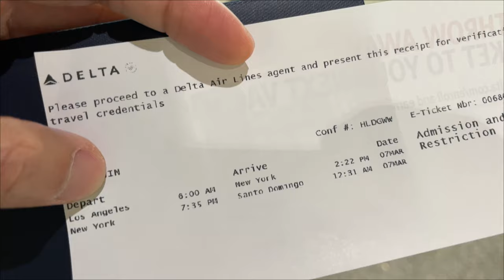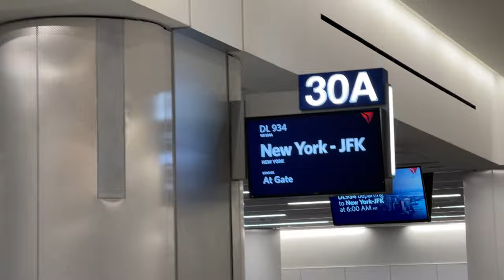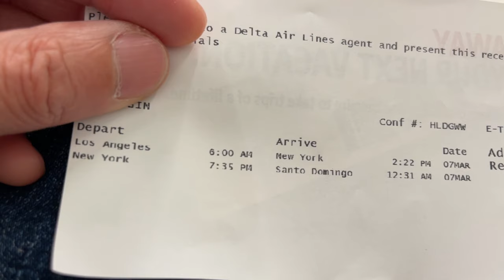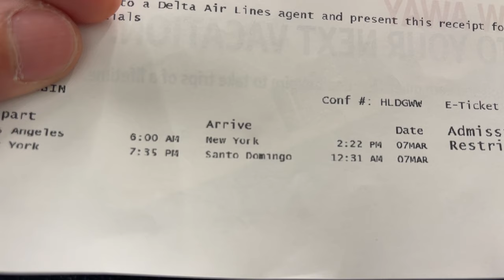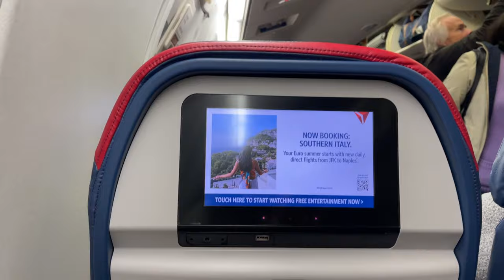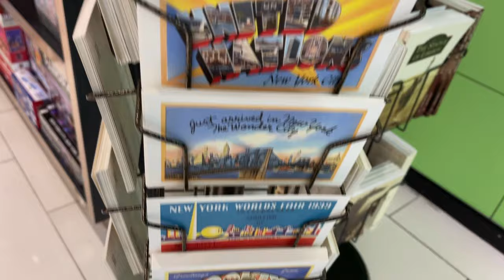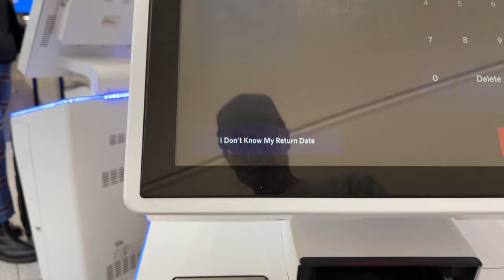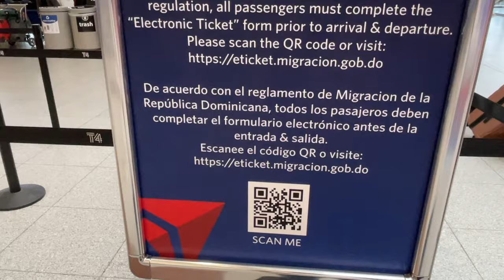🇩🇴Ep 01｜凌晨2:30起床赶飞机，飞行近15个小时，飞往一个未知，但充满期待的...｜🇩🇴多米尼加拍戏之旅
🇩🇴Ep 01 凌晨2:30起床赶飞机，飞行近15个小时，飞往一个未知，但充满期待的...
🇩🇴Ep 02 在纽约JFK机场停留5个小时后，最后一程，飞到加勒比海岛国---多米尼克Dominican Republic
🇩🇴Ep 03 开启多米尼加的第一天
🇩🇴Ep 04 今天试服装Fitting和试妆，会把我化成什么样子呢？试玩带大家去看看小城San Pedro